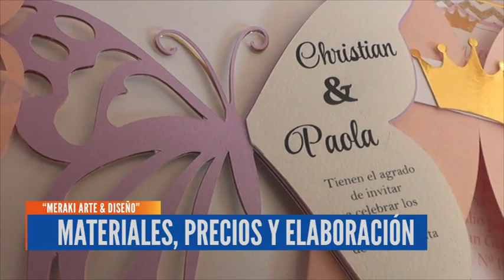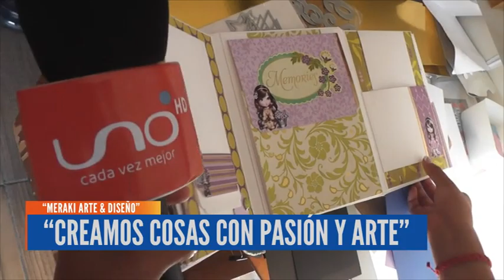PAPELERÍA CREATIVA: “MARAKI ARTE & DISEÑO”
En nuestro sector Emprendedores Notivisión, conoceremos el emprendimiento “Meraki Arte & Diseño”, en la cual realizan trabajos con papelería para diferentes acontecimientos.